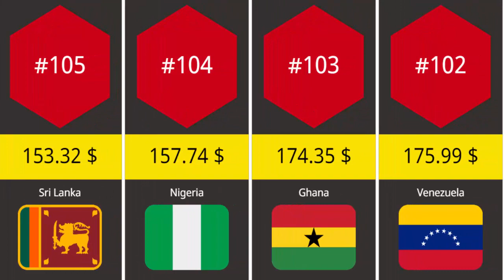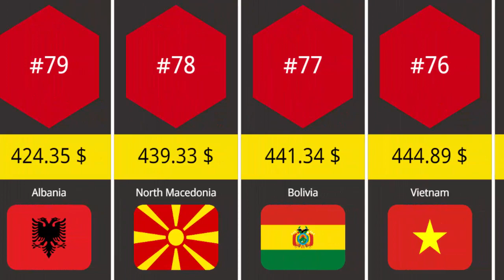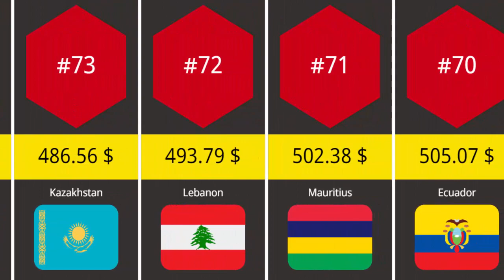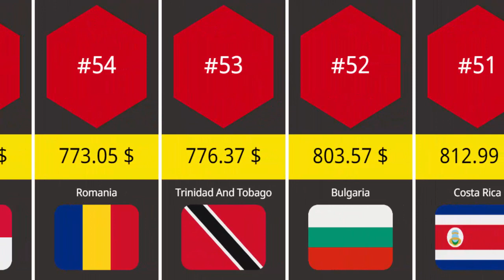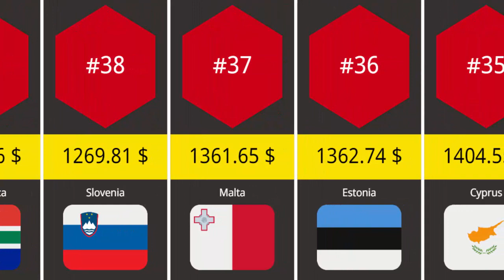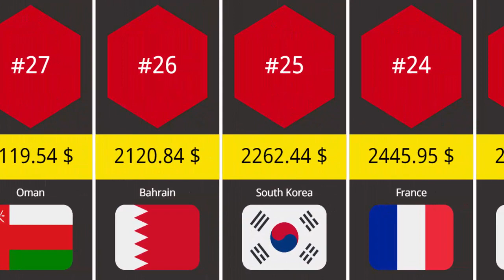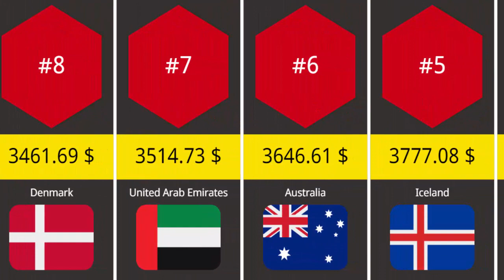Average Monthly Salary by Country 2023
Rankings by Country of Average Monthly Net Salary (After Tax) (Salaries And Financing).